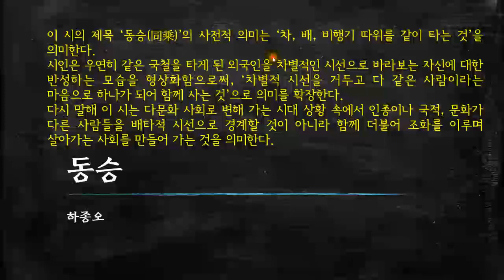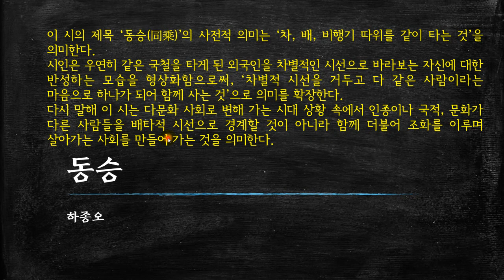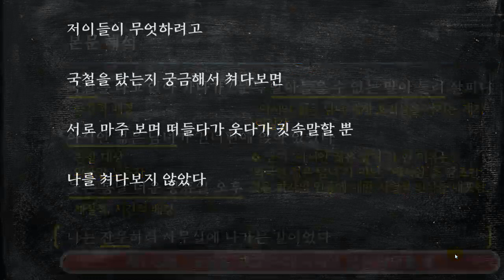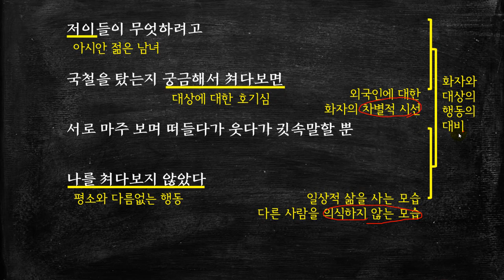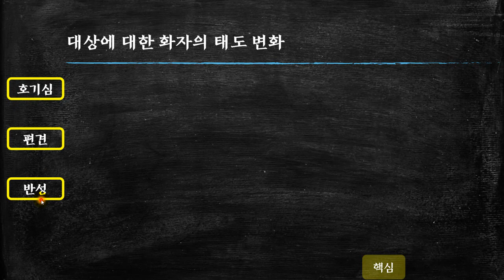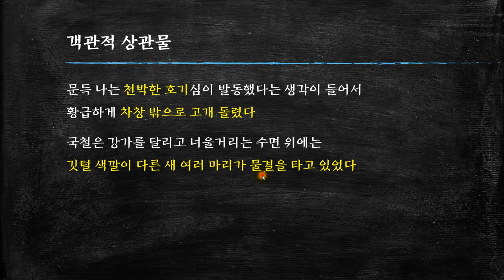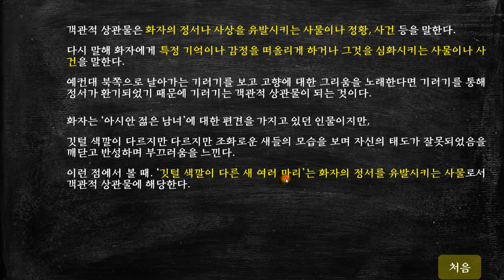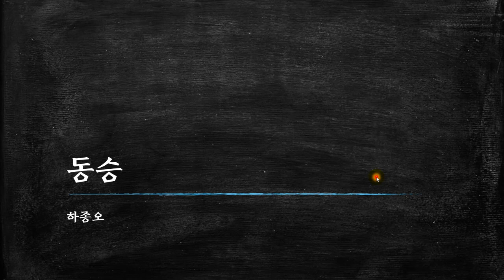하종오, 동승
이 시의 제목 ‘동승(同乘)’의 사전적 의미는 ‘차, 배, 비행기 따위를 같이 타는 것’을 의미한다. [더보기를 누르세요]

시인은 우연히 같은 국철을 타게 된 외국인을 차별적인 시선으로 바라보는 자신에 대한 반성하는 모습을 형상화함으로써, ‘차별적 시선을 거두고 다 같은 사람이라는 마음으로 하나가 되어 함께 사는 것’으로 의미를 확장한다.
다시 말해 이 시는 다문화 사회로 변해 가는 시대 상황 속에서 인종이나 국적, 문화가 다른 사람들을 배타적 시선으로 경계할 것이 아니라 함께 더불어 조화를 이루며 살아가는 사회를 만들어 가는 것을 의미한다.

* 타임 라인 *
00:00   시작
00:19   해제
01:11   본문 읽기
02:40   본문 해석
10:05   핵심 정리